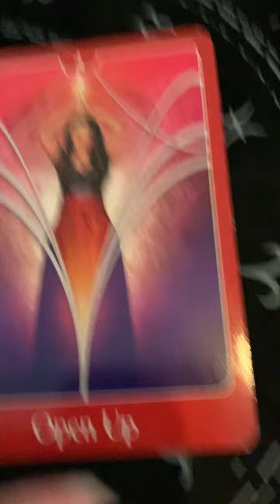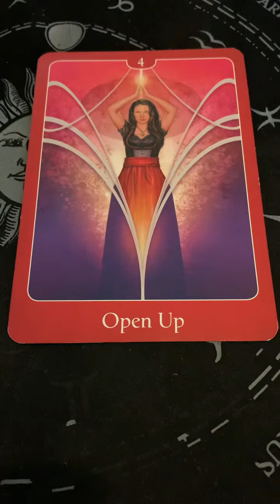Cardoftheday Open Up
Ashylisa.com